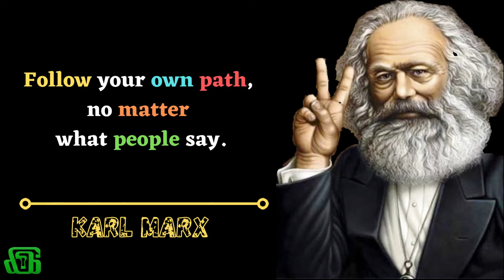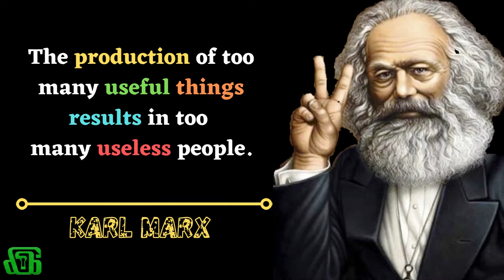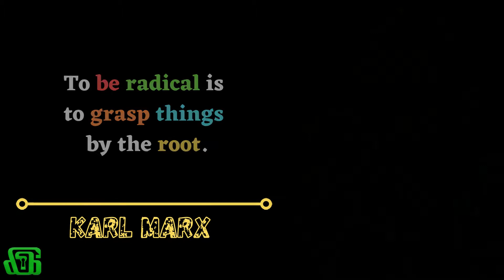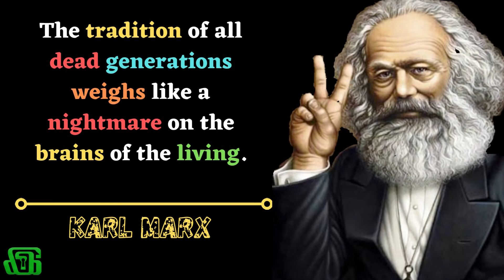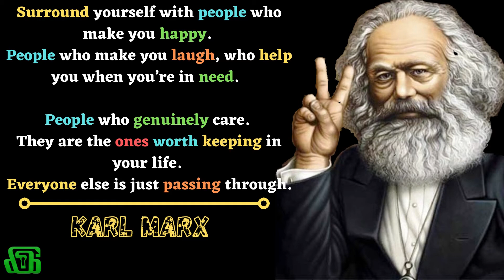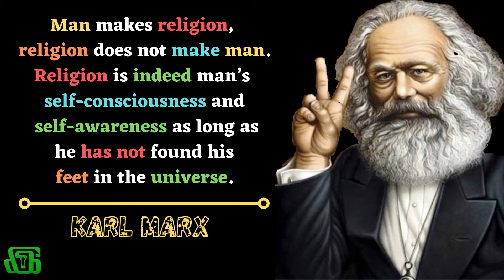God of Communism Karl Marx Philosophies | Sociology of Karl Marx | Karl Marx Quotes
1) Marx was voted the “Greatest Thinker of the Millennium” in a 1999 BBC poll, beating out several intellectual titans like Einstein
2) Four of Marx’s seven children died at a young age as a result of the family’s deep poverty.
3) He was said to be a man without a country as his entry was banned in many countries like France and Belgium.
4) Marx is also good at writing the Love poems and has written a number of poems to his wife Jenny.
5) It is reported that approximately only nine to eleven people attended Marx’s funeral in 1885.

This video is all about to inspire the social theory thinking of Great Karl Marx Philosophies and he also called as God of Communism.

▶︎ Our Mission:
Our goal and mission at Instincts Motivation is to motivate, inspire, and educate through our content.

We hope you thoroughly enjoyed these Karl Marx Quotes & Philosophies  Video, because we had put a lot of work into creating this.

👉FOLLOW YOUR INSTINCTS👈